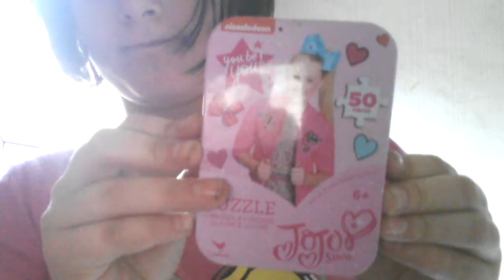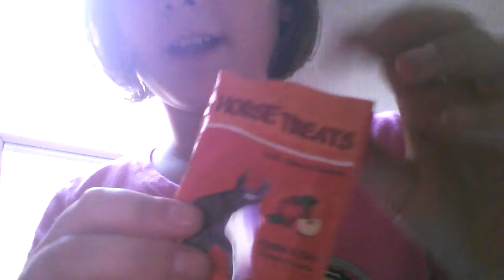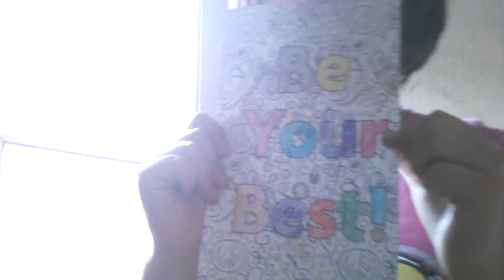😇😗💩💟💞💞👌✌✌✌✌Megan Jones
Meagan Jones vs jojo 😈😇🙅😻😹💩👧👶👦